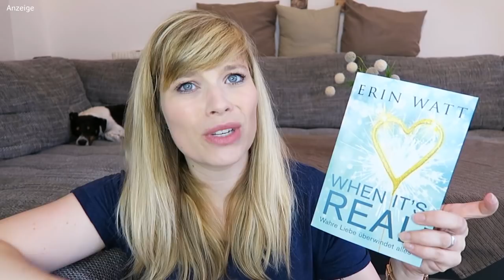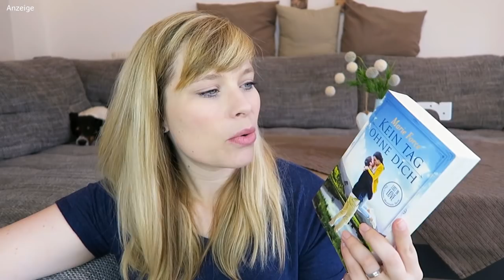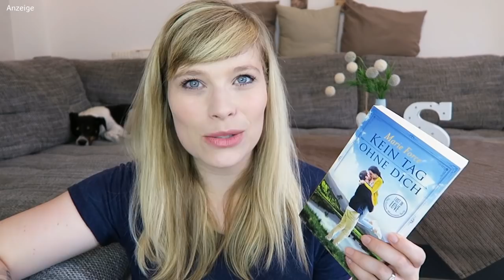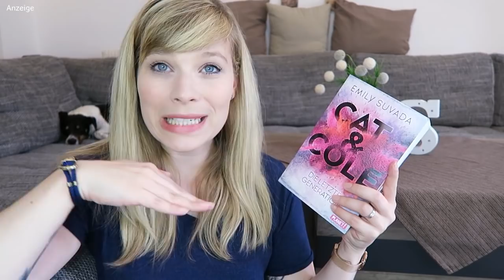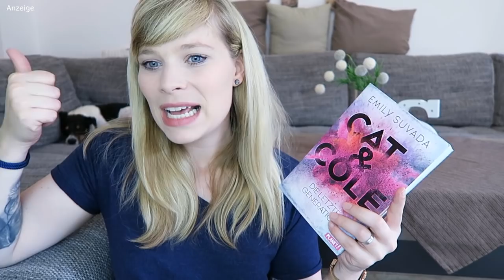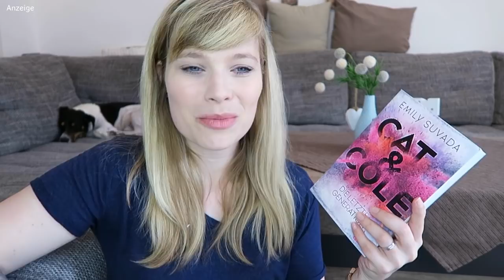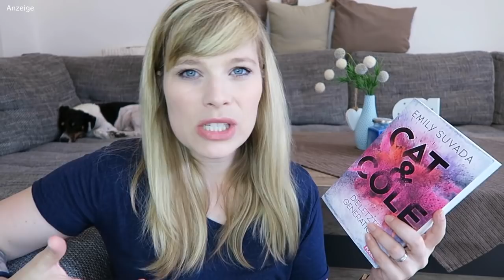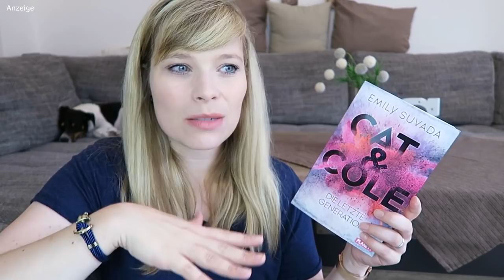Lesemonat Juli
Gilde der Jäger - Engelskrieger - Nalini Singh

When it's Real – Wahre Liebe überwindet alles - Erin Watt

Kein Tag ohne dich - Marie Force

Promise: Die Trilogie  - Maya Shepherd

Cat & Cole - Die letzte Generation - Emily Suvada

The Ivy Years 2 - Was wir verbergen - Sarina Bowen

Legend – Schwelender Sturm - Marie Lu

Legend – Berstende Sterne: Band 3 - Marie Lu

Twisted Love (Sinners of Saint, Band 2) - L. J. Shen

Ein Gratis Hörbuch von Audible:

- Werbung Ende -